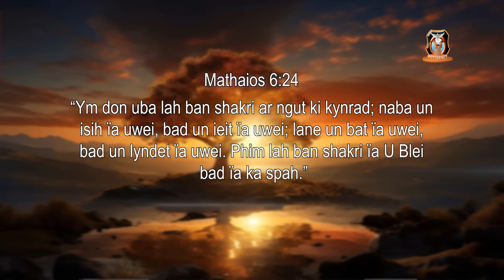Ka jingbuaid | Pastor Bantei Potternet tv Khubor Step 2024